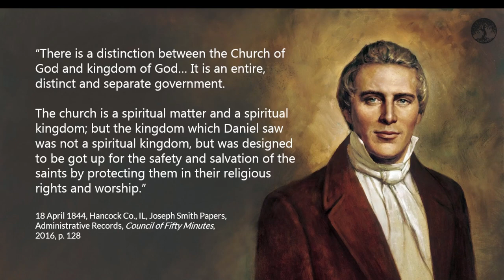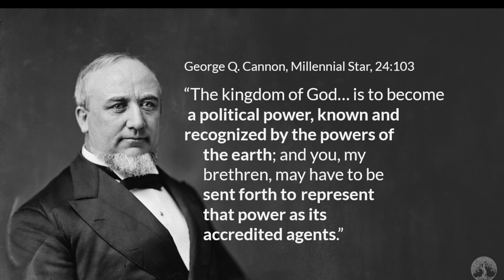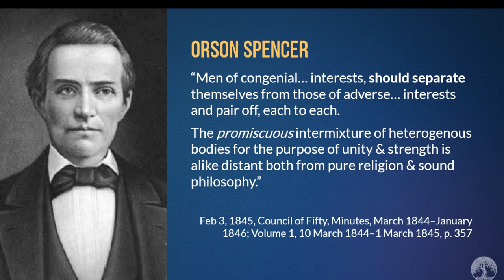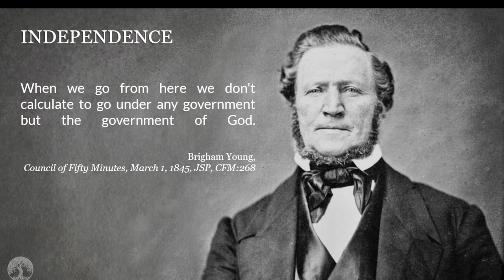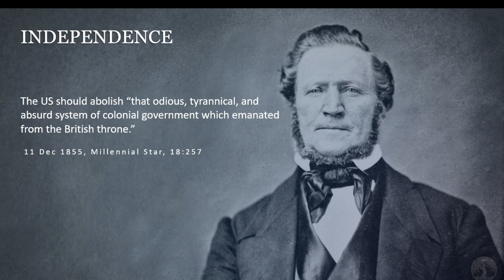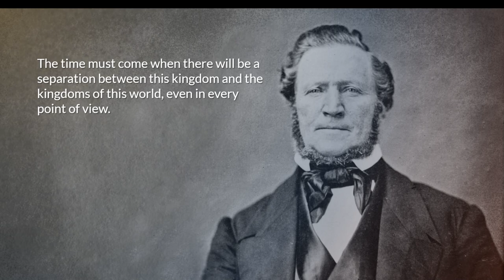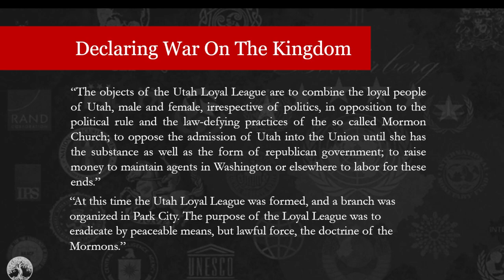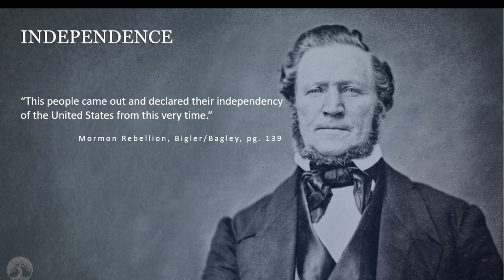Deseret Independence Day - The TRUTH About Pioneer Day